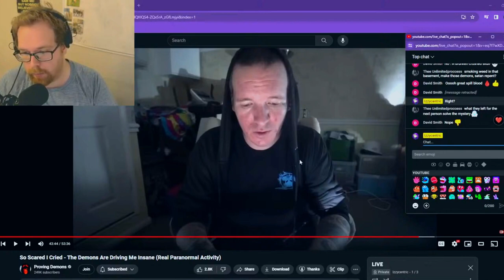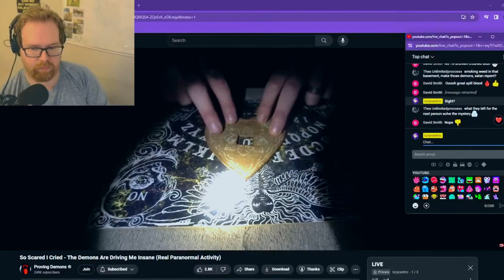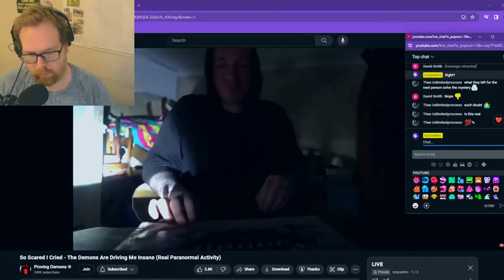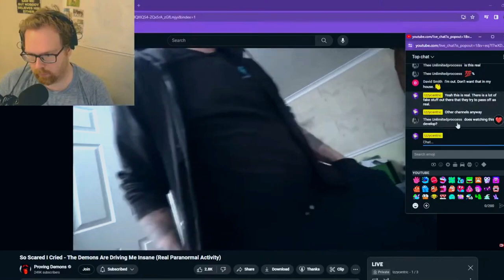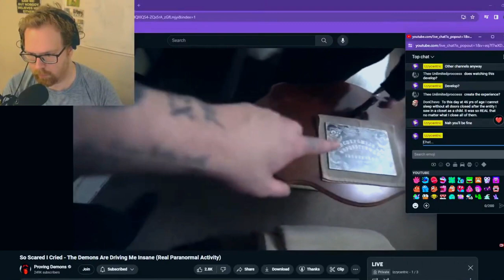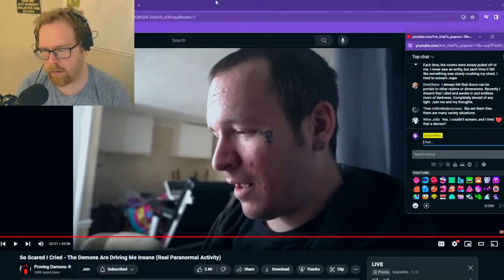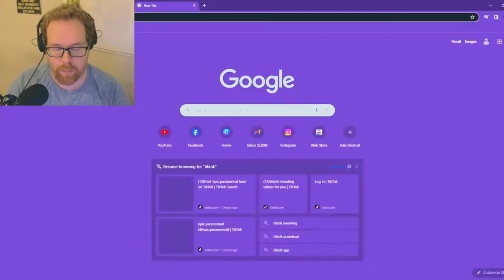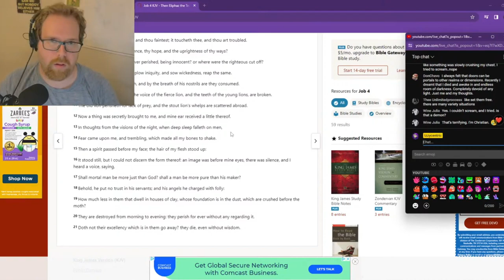THIS is what Ouija boards do to you!